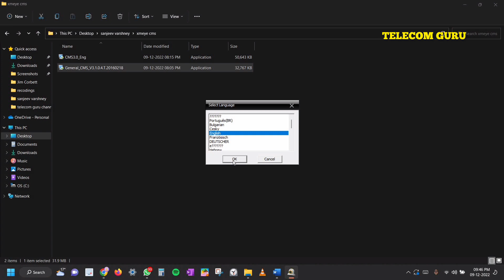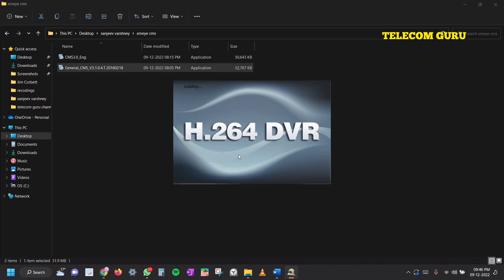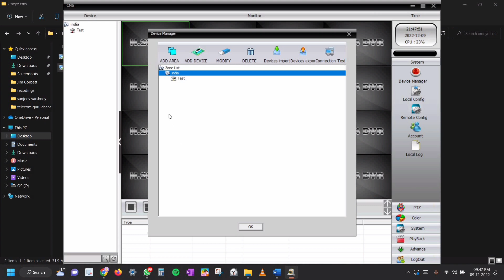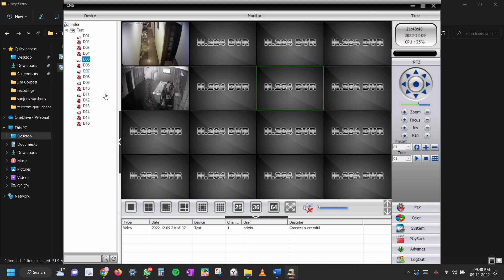How to install CMS for XMeye DVR OR NVR on PC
In this video we will explain how you can install CMS for XMEYE DVR or NVR in your PC, This CMS will work with most of the market brands , you can download from the link mentioned below

GODREJ CONTACTLESS WIFI VIDEO DOOR PHONE W-CL

Godrej Wireless Security Camera